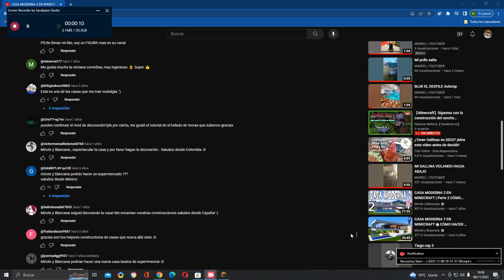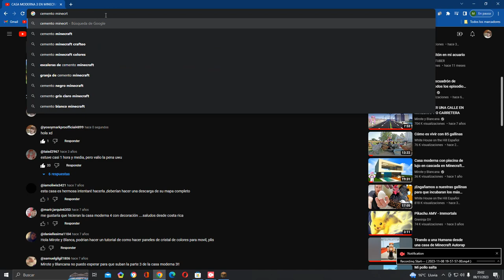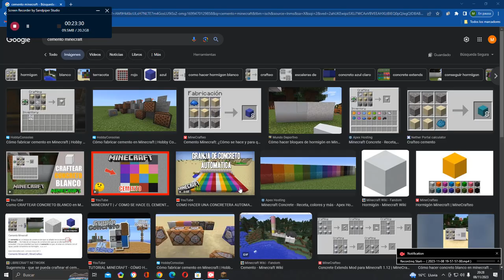HACIENDO UN PARKING SUBTERRÁNEO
ESO ESTA DEBAJO DE MI MUNDOOOO